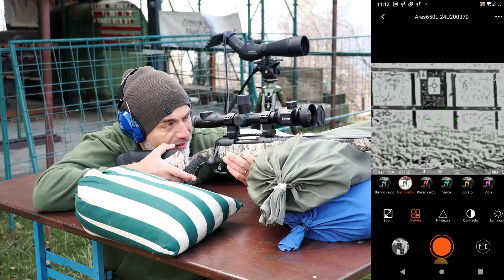ThermTec Ares650L LRF 2.0 – II Parte: test sul campo, video in 4K e altro ancora!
Nella seconda parte della videorecensione del cannocchiale termico ThermTec Ares 650L 2.0, un vi mostrero' il test sul campo al poligono, le varie funzioni che ho utilizzato e le mie impressioni pratiche nella osservazione notturna con vari video ottenuti riprendendo caprioli, cervi e i target del campo da tiro.  Vi ricordo che questo cannocchiale termico ha un sensore da 640x512 pixel e un NETD inferiore a 18 millikelvin e offre immagini termiche incredibilmente nitide, sia di giorno che di notte. Durante le prove, ho testato tutte le sue funzionalità, dal sistema di messa a fuoco preciso e fluido, al telemetro integrato, fino alla modalità Picture-in-Picture che permette di osservare i dettagli senza perdere la visione d’insieme.

Nel video vi parlo delle caratteristiche tecniche, delle opzioni di personalizzazione e delle prestazioni sul campo: dalla robustezza del design all'autonomia della batteria, che arriva fino a 18 ore. Vi mostrerò come ho utilizzato il dispositivo in condizioni reali, sia in modalità osservativa che venatoria, e condividerò i miei risultati al poligono, compreso l’azzeramento rapido e preciso.

Questo cannocchiale non è solo per professionisti: la sua semplicità d’uso, combinata con funzioni avanzate come l’intelligenza artificiale e il supporto dell’app ThermTec Outdoor, lo rende perfetto per tutti gli appassionati di outdoor. Non perdetevi la mia opinione finale sul rapporto qualità-prezzo e su come si posiziona rispetto ad altri dispositivi di fascia alta. Buona visione! 😊